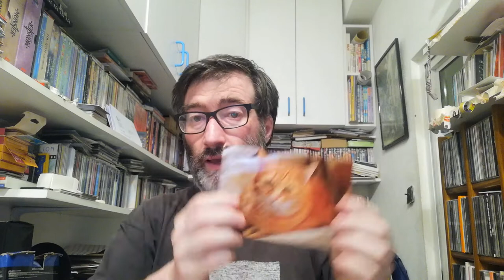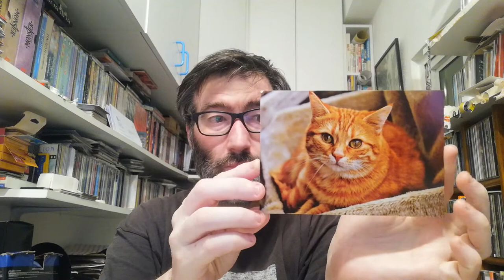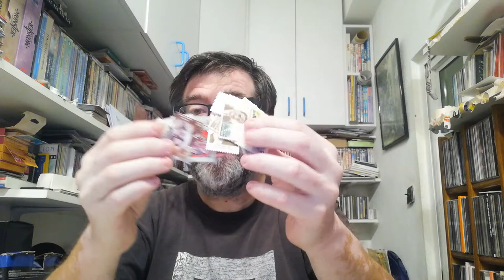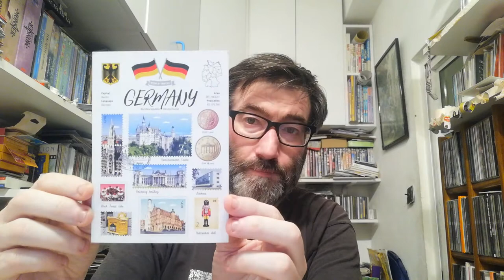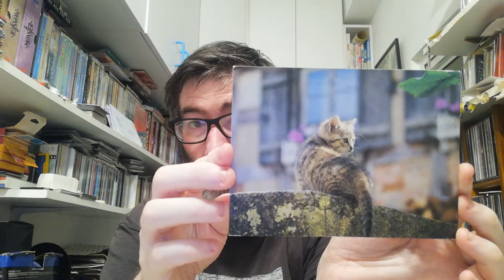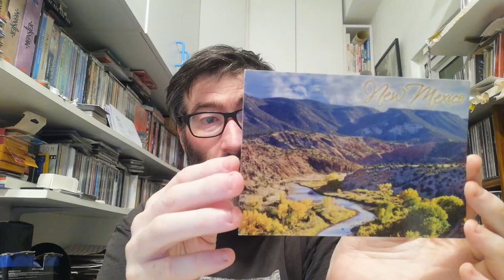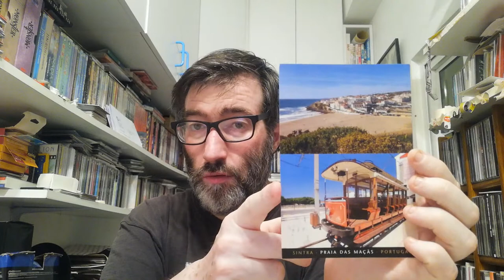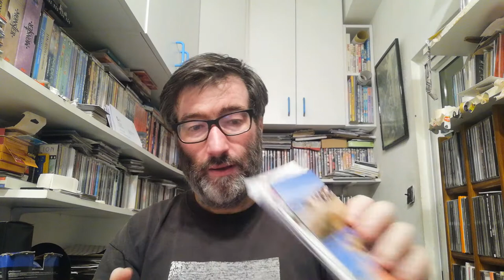POSTCROSSING || WEEK 148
This week I received these official postcrossing postcards:

- 2 postcards from France (Official Postcrossing)
- 2 postcards from Germany (Official Postcrossing)
- 1 postcard from United States (Oficial Postcrossing)

- 1 postcard from Portugal (Direct Swap Postcard)